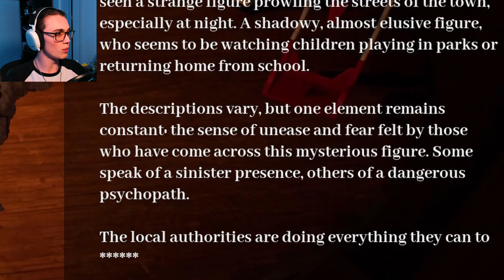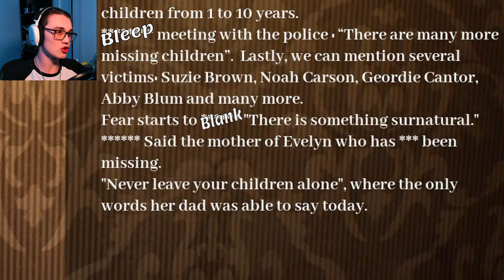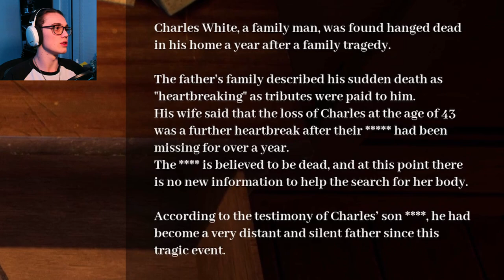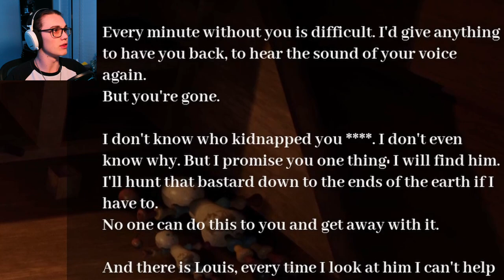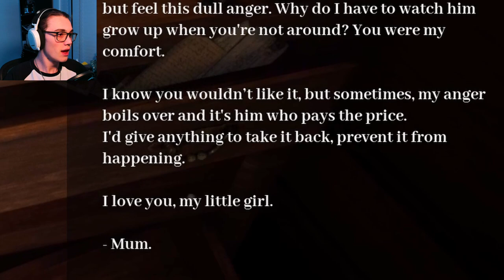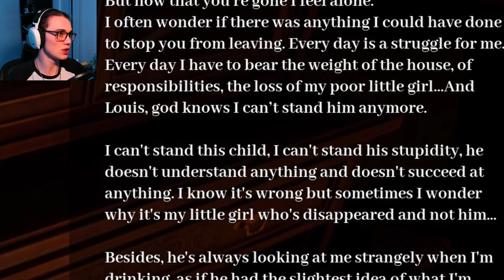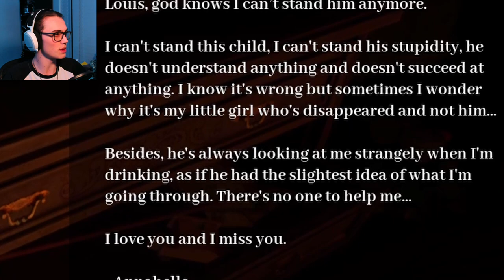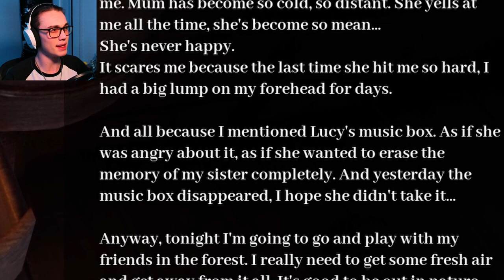How You've Changed...Sister (Ravenous)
This is why you don't go on quests for your "sister", they always end up backfiring! (That is if she's a Demon), Hope ya enjoyed!